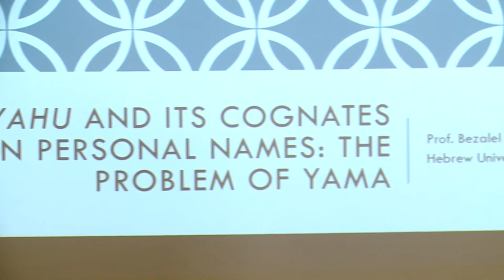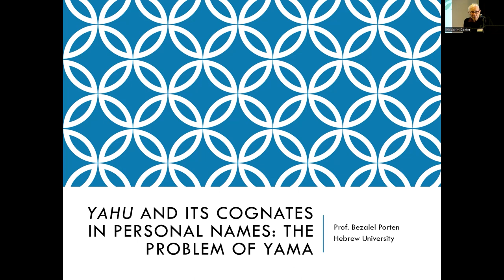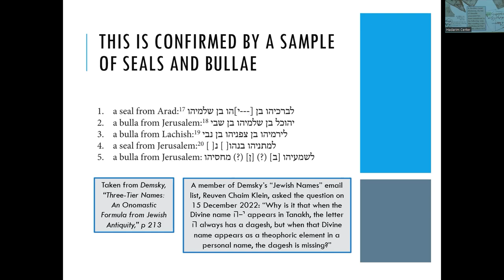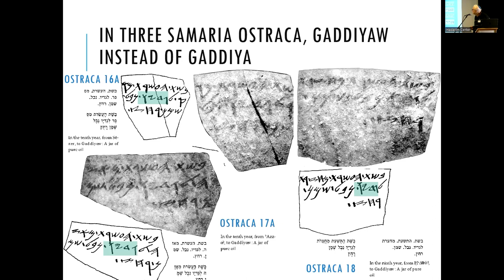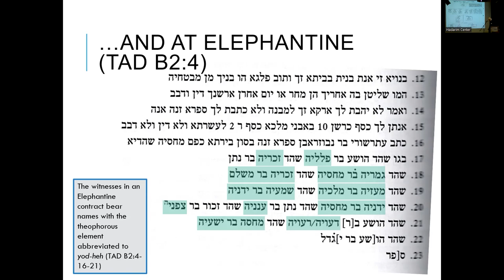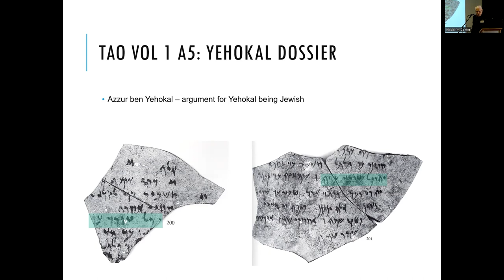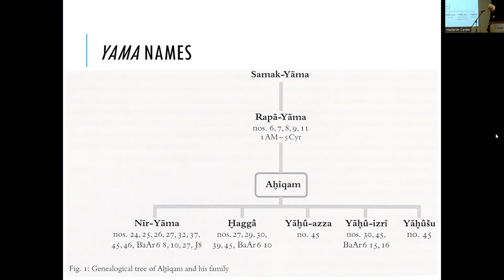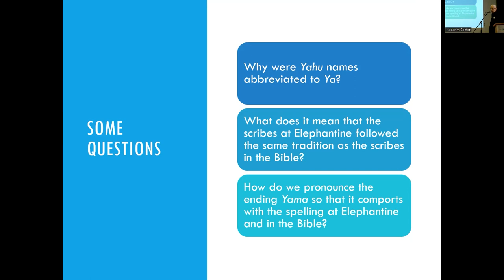Prof. Bezalel Porten (Hebrew University, Jerusalem)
יהו and its cognates in personal names: the problem of Yama